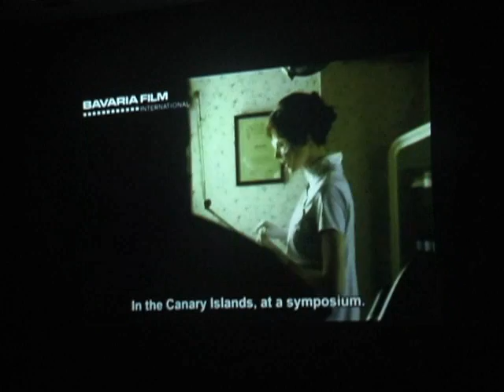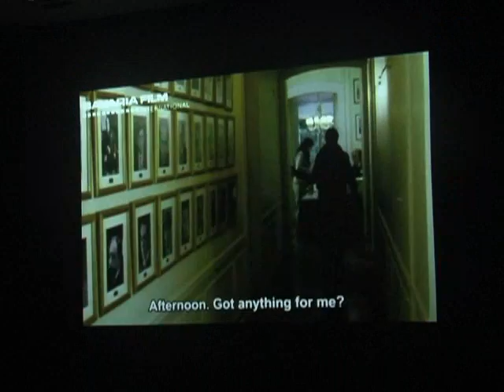TropiChat: Daniel Burman Interviewed by Ira Sachs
TropiChat's inaugural discussion between acclaimed Argentine filmmaker, Daniel Burman (LOST EMBRACE, FAMILY LAW) in conversation with American filmmaker Ira Sachs (FORTY SHADES OF BLUE, MARRIED LIFE) at NYU's King Juan Carlos I Center. They discussed Burman's work including his latest film, EMPTY NEST (EL NIDO VACIO) an Outsider Pictures release staring Cecilia Roth.